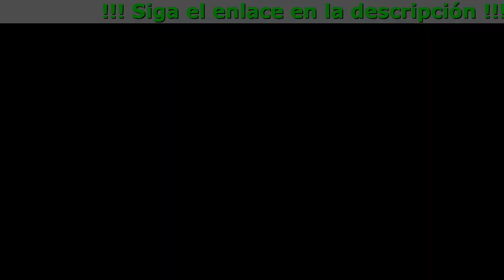Turboslim Donde Comprar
¡Pierde peso con el quemagrasas Turboslim!

¿Cómo funciona Turboslim?

El té verde contenido en Turboslim dispara el metabolismo y previene la transformación de los carbohidratos y los azúcares consumidos en grasa almacenada.
La grasa puede acumularse, especialmente alrededor de la cintura. El té verde actúa para convertir la grasa almacenada en energía utilizable mediante el aumento de tu tasa metabólica.
Aumentando los niveles de serotonina en tu cerebro, Turboslim mejora tu estado de ánimo, que es un factor clave para reducir la alimentación emocional.

- Reduce el riesgo de cáncer
Numerosos estudios han demostrado que el ácido clorogénico tiene un efecto beneficioso en el tratamiento y control del cáncer de mama
- Tiene un efecto saciante
Ayuda a controlar el hambre y evita comer en exceso
- Ayuda a combatir la diabetes
Ayuda a reducir el alto nivel de azúcar en la sangre, ayuda en el tratamiento de la diabetes tipo II
Contiene defensas que ayudan a combatir los radicales libres
- Reduce el índice y la grasa corporal
Debido a la combinación de propiedades, se recomienda para personas que están perdiendo peso
Debido al alto nivel de ácido clorogénico, la tasa metabólica básica (BMR) del cuerpo aumenta/p

Opiniones

Marta93:
Hace poco pesaba casi 110 kilos. Mi única fuente de disfrute era comer. Era gorda y fea. No podía encontrar ropa bonita. Tampoco les gustaba a los hombres. Leí tu blog, me compré Turboslim y comencé a tomarlo regularmente. Ahora peso 70 kilos. ¡Y el peso se mantiene estable! Estoy orgullosa de poder compartir estas fotos. No me puedo creer que haya podido cambiar tanto a los 32.

LAURA:
Yo también quiero compartir mi historia. Estaba totalmente destrozada después de divorciarme de mi marido. Comía todo lo que podía para sentirme mejor (veréis el resultado en la foto de abajo). Me di cuenta de lo lejos que había ido cuando ya no podía caber en el asiento de mi coche. Luego vino lo de siempre: ayuno, dietas, entrenamientos agotadores, fluctuaciones de peso... Fue entonces cuando me enteré de estos comprimidos. Pensaba que no servían para nada, pero estaba equivocada. Cada día el resultado era mejor y mejor. ¡Ya he perdido 25 kg y quiero perder más! La perfección no tiene límites: